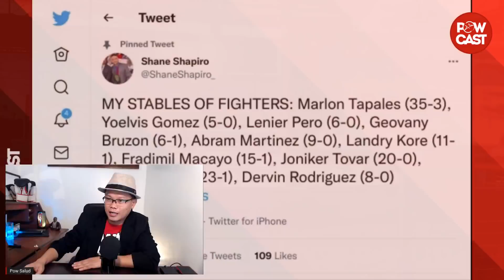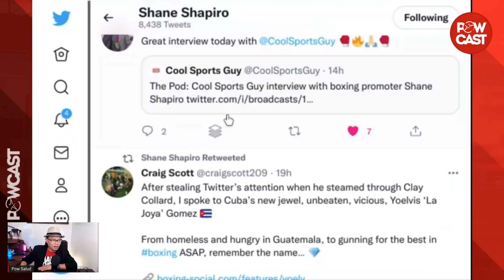Hindi Pa LAOS si JHACK TEPORA | Ang Magandang Plano sa Future WORLD CHAMP! YUN Lang may Problema?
inquiry(at)powcast.net